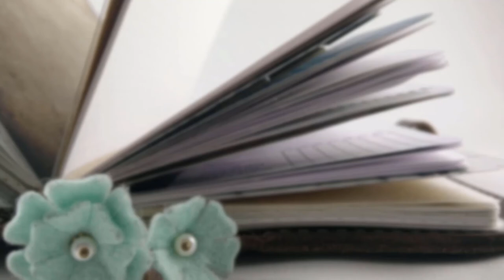Dear Diary (March 2019)